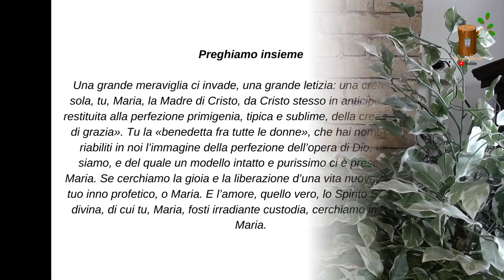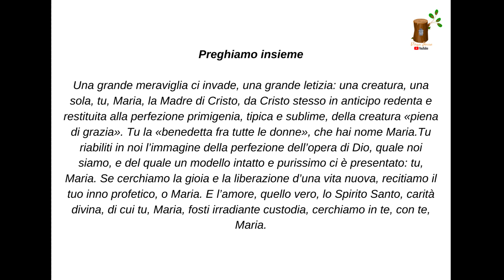Novena dell'immacolata - 3° giorno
"Maria Immacolata, ritratto di Dio e vera immagine dell'uomo"